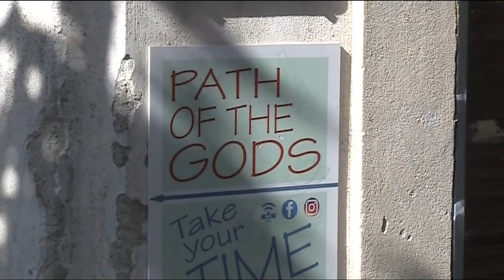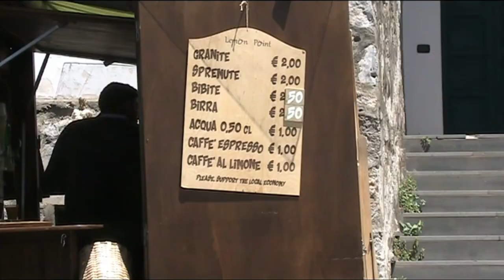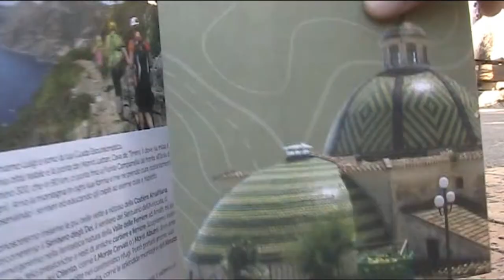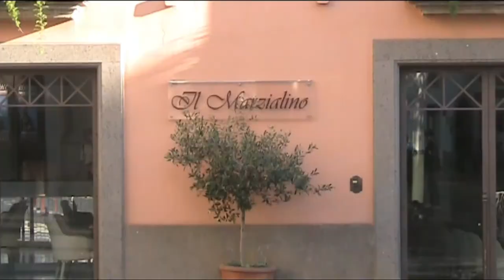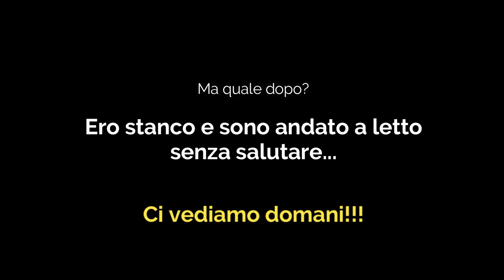4 - COSTIERA TREK - IL SENTIERO DEGLI DEI (Da Bomerano a Positano)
Il famoso Sentiero degli Dei ha finalmente inizio. Un piccolo tratto di trekking (4,5 km circa) ma talmente suggestivo che le persone arrivano da tutto il mondo per goderselo! Giudicate voi se non ci si sente davvero come un Dio che passeggia tra le nuvole...
Dopodiché in discesa per Nocelle, Montepertuso e infine Positano per un meritato ristoro.
Poi traghetto verso la mitica Surriento, che però conosceremo meglio nel prossimo video!